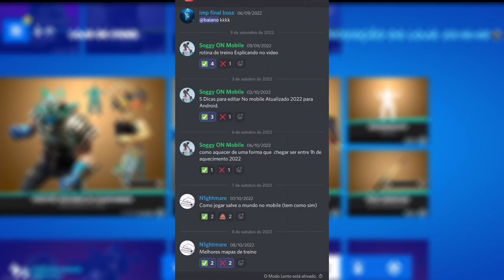DICAS PARA MELHORAR A EDIÇÃO NO FORTNITE MOBILE | DICAS PARA INICIANTES #2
• Como editar igual ao pc no fortnite mobile | Como editar mais rápido | Melhores configurações para editar no fortnite mobile | Tudo sobre o hud para melhorar a edição 😎🤝
•Créditos:
• Use o código: ''DANILLO_OLI'' na loja de itens
• REDES SOCIAS: @Danillo_oli
♡ ㅤ    ❍ㅤ         ⌲
ᶜᵘʳᵗᵃ   ᶜᵒᵐᵉⁿᵗᵉ    ᶜᵒᵐᵖᵃʳᵗⁱˡʰᵉ

00:00-INTRODUÇÃO
00:23-USE CODE: ''DANILLO_OLI''
00:36-INSCREVA-SE E ATIVA AS NOTIFICAÇÕES
00:51-Melhores configurações para a edição
01:33-Botões de edição no HUD
02:00-Como editar igual ao PC
02:28-Como reeditar mais rápido
02:56-Diferença dos botões de edição
03:24-Edição arrastando o toque na tela
04:18-Desabilitar opção de pré-edição
05:00-Deixa o LIKE ♡ ♡
05:10-HUD 4 ou 5 dedos para edição
06:56-Como editar mais rápido
08:35-Dúvidas sobre construção
08:49-♡ME APOIE NA LOJA DE ITENS ''DANILLO_OLI''  ♡
09:03-INSCREVA-SE E ATIVA AS NOTIFICAÇÕES